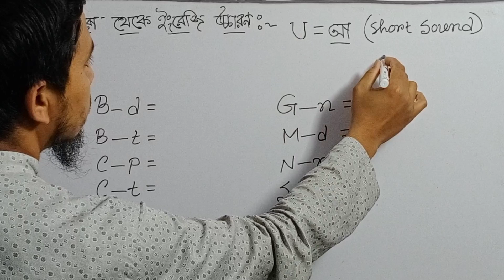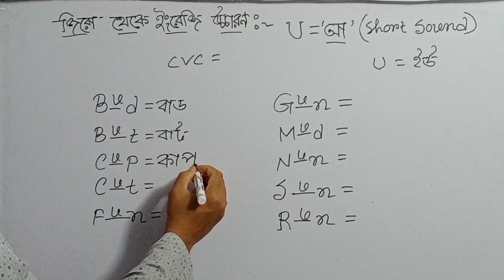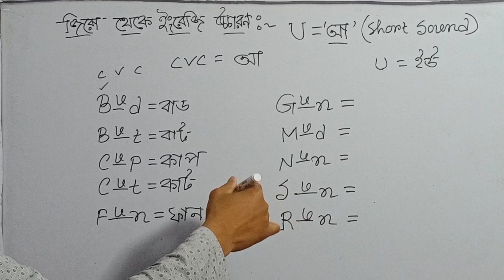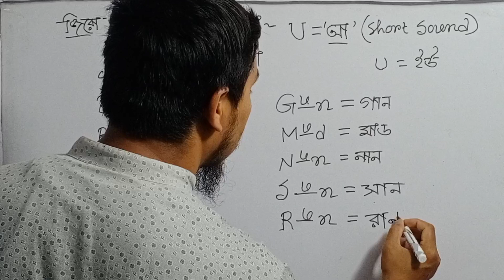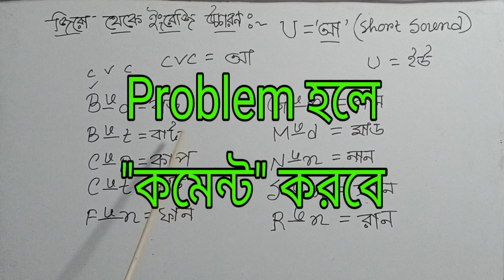ইংরেজি উচ্চারণের জিরো লেভেল Level-16//ইংরেজি "U" এর Short উচ্চারণ নিয়ম//Pronunciation of "U" Vowel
🔴Hi friends welcome to "AFJA STUDY"। এই ভিডিওতে ইংরেজি উচ্চারণের জিরো লেভেল Level-16 এ ইংরেজি "U" Vowel এর Short উচ্চারণ অর্থাৎ "U" এর উচ্চারণ কখন "আ" হয় সেই নিয়মটি তুলে ধরা হয়েছে উদাহরণের মাধ্যমে যা নির্ভুল ইংরেজি উচ্চারণ শেখার ক্ষেত্রে তোমাদের অনেক অনেক সাহায্য করবে। পরের লেভেলে "U" Vowel এর middle উচ্চারণ নিয়ে আলোচনা করা হবে।

👉 বাকি level গুলো চ্যানেলে দেখে নিও

🔴ইংরেজি শব্দ উচ্চারণের প্রাথমিক/সহজ নিয়ম 🔴
👉Part-1 to Part-8
👉ভিডিওগুলো চ্যানেলে পাবে

🔴ইংরেজি উচ্চারণের Advanced লেভেল 🔴
👉ভিডিওগুলো চ্যানেলে দেখে নিও

🔴ইংরেজি রিডিং শেখার সহজ নিয়ম 🔴
👉Part-1 To Part-9

🌍 Facebook Page Link (ফেসবুক পেজ)👉 "AFJA STUDY"